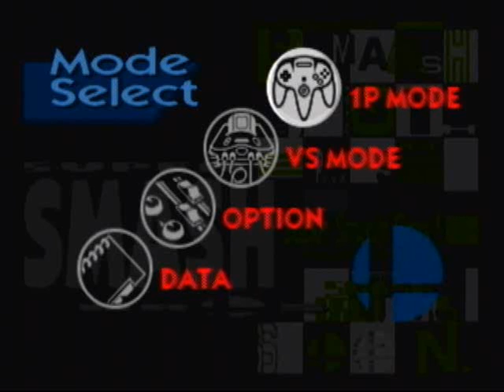Let's Play Super Smash Bros. (Mario) [1/2]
READ: With my new laptop, Recording Lps with the Flip will be a thing of the past. I hope... Please leave a comment on how the quailty (video and sound) was. I want to know what I must change if there's a problem!